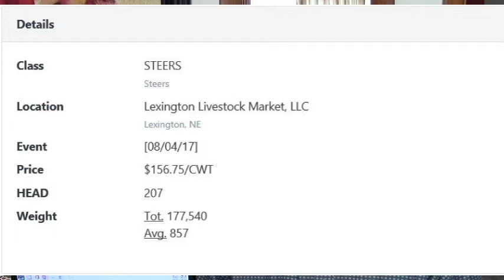Feeder Flash 8/7: Keep it Going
Daily Cattle Market Report for Monday August 7, 2017